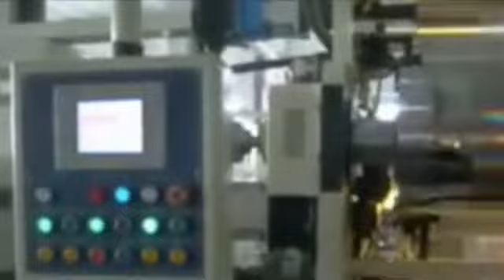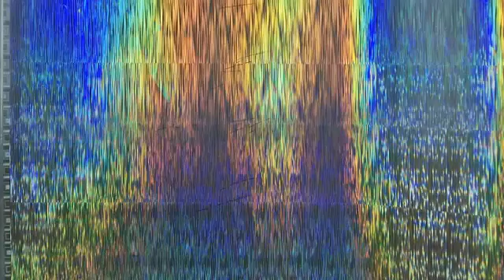Màng in chuyển nước halogen 7 màu cao cấp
Cung cấp màng in chuyển nước, chất kích hoạt hòa tan, nhận gia công các sản phẩm chuyển nước, cung cấp sơn chuyên dụng, chuyển giao công nghệ, tư vấn thiết kế nhà xưởng, trang thiết bị máy móc.
Địa chỉ:
– Cửa hàng : 113 Phạm Văn Chí, Phường 1, Quận 6, TP.HCM
– Xưởng gia công: 2 Phạm Thị Giây, Thới Tam Thôn, Hóc Môn, TPHCM
– Nhà xưởng 2: Số 10, tỉnh lộ 763, Suối Nho, Định Quán, Đồng Nai
– Nhà xưởng 4: 638 Đường 3, Suối Nghệ, Châu Đức, Bà Rịa – Vũng Tàu.

Giá bán lẻ activator:

130.000/ lít